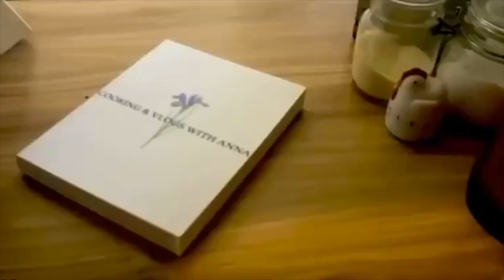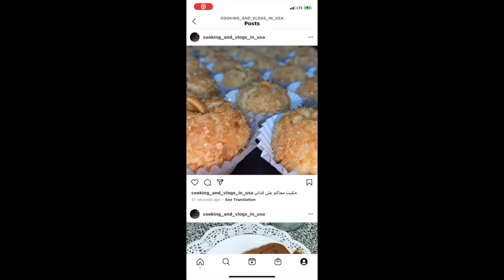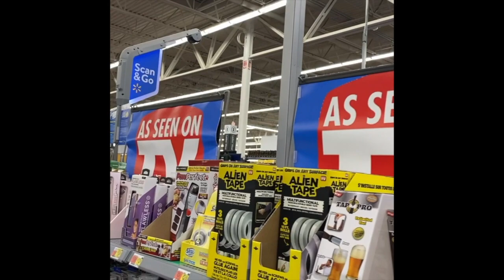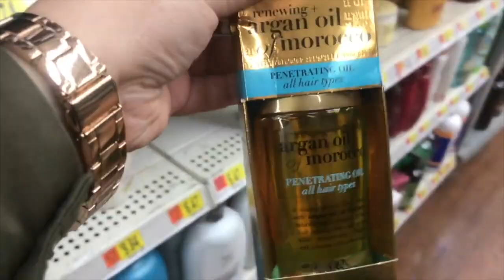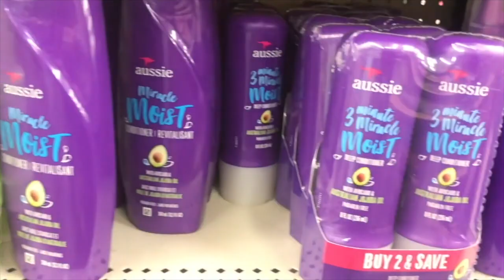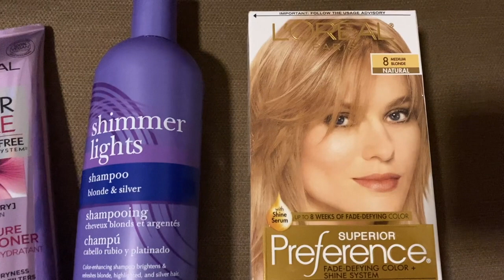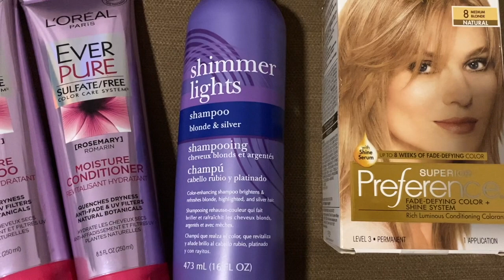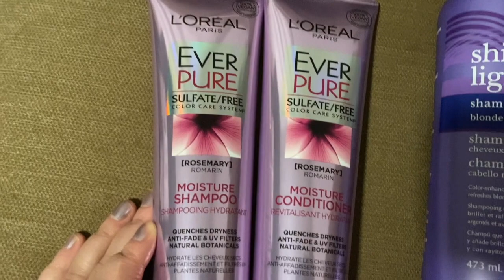كملوا معايا التحويسة و الدجاج المحمر 🍗يمممم/شوفوا شا شريت🤩🥰